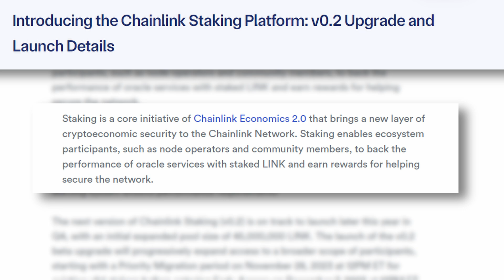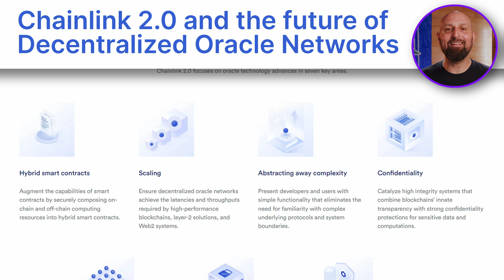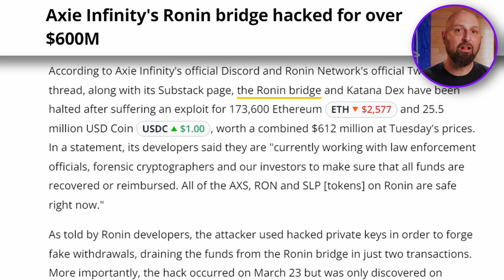What is Chainlink Crypto? Everything You Need to Know!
🔗 What Is Chainlink? | Oracles, LINK Token, CCIP & Why Chainlink Powers Web3 🧠

More than a decade into the data-driven era, smart contracts still can’t access real-world data on their own — and that’s where Chainlink comes in.

In this video, we break down how Chainlink’s decentralized oracle network solves one of the biggest limitations in blockchain technology by connecting smart contracts to off-chain data, APIs, and real-world events.

🧠 What You’ll Learn:

What is a blockchain oracle and why it’s crucial for smart contracts

How Chainlink connects on-chain protocols with off-chain data securely

Why LINK token staking improves network reliability and incentivizes data accuracy

How DeFi platforms like Aave and Synthetix rely on Chainlink for real-time asset prices

Chainlink’s growth across 16+ blockchains and integrations with Google, SWIFT, and Fidelity

What’s new with Chainlink 2.0 and CCIP Transporter for secure cross-chain interoperability

🔐 From data privacy and uptime to secure cross-chain bridging, Chainlink remains the go-to oracle infrastructure powering the Web3 world.

🌐 Whether you're a developer, investor, or blockchain enthusiast, understanding Chainlink means understanding the future of decentralized finance and beyond.

📲 Secure and manage your LINK tokens with Exodus Wallet at exodus.com

This content is not intended or suitable for individuals residing in the UK.  . Please take two minutes to learn more and visit our UK-specific